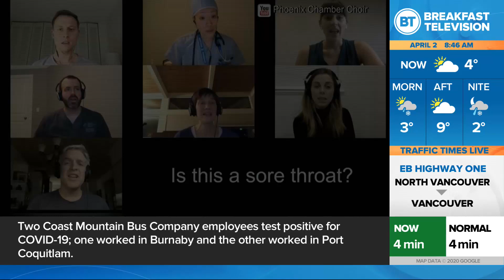Vancouver Choir Sings 'Coronavirus Rhapsody'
@PhoenixChoir records their own rendition of Bohemian Rhapsody!